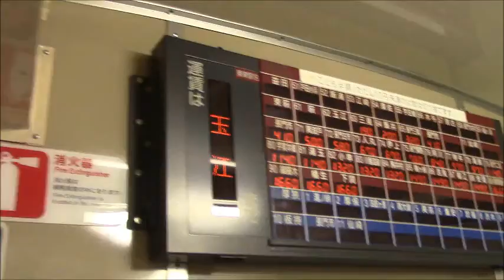JR山陰線ローカル鉄道の旅一玉江駅から、いよいよ萩市へ、萩駅到着